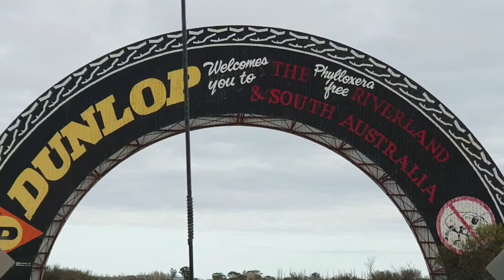Drive to Burra SA RedCenterAdventures 2019